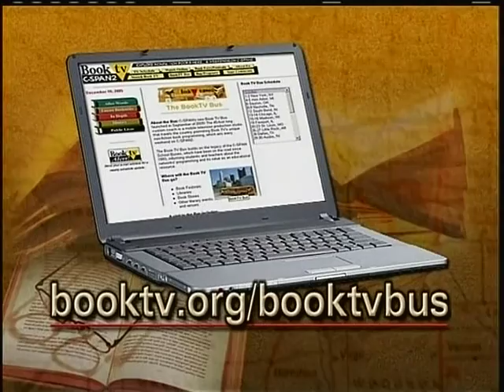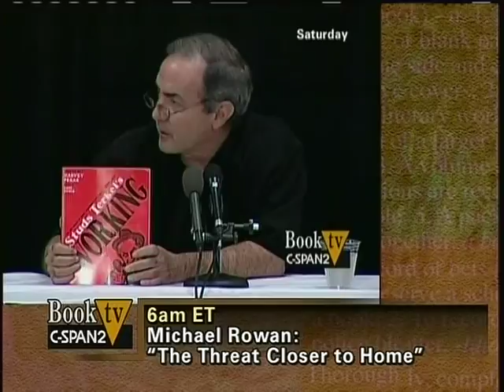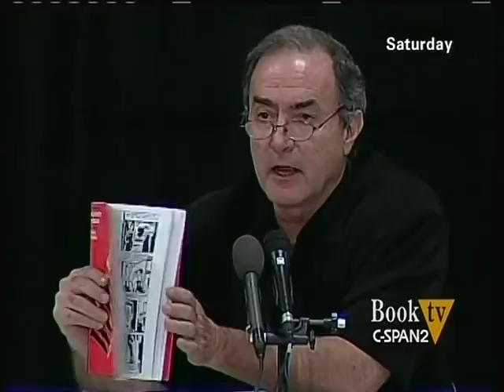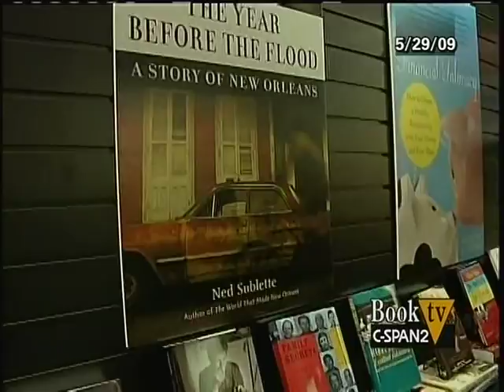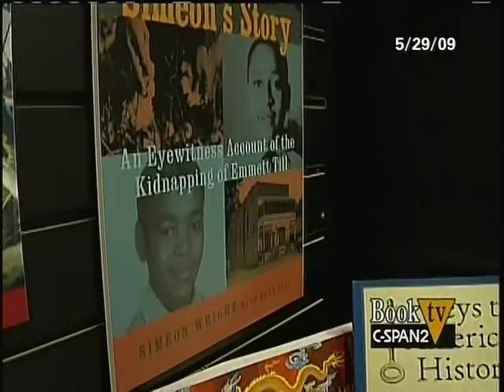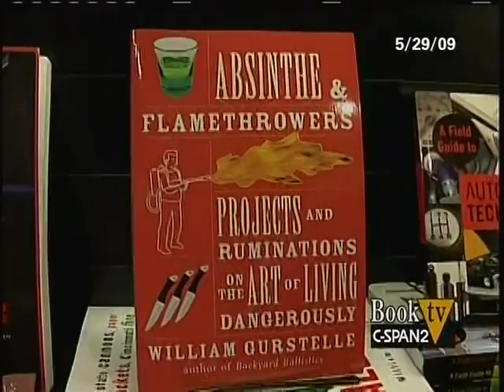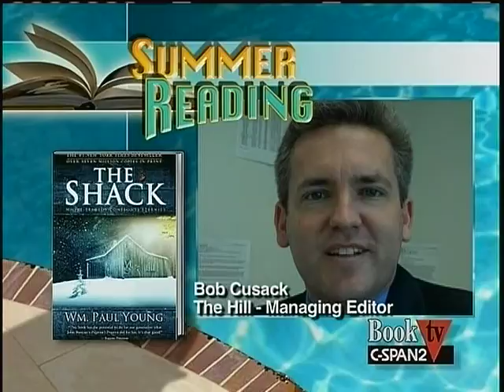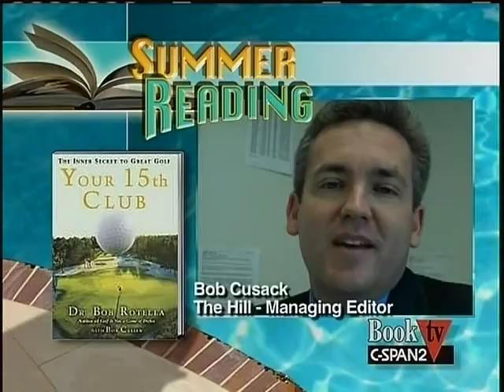Paul Buhle and Harvey Pekar will discuss their book “Studs Terkel’s Working: A Graphic Adaptation”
A panel with Paul Buhle and Harvey Pekar with Rick Kogan and Elizabeth Taylor. It was filmed at Chicago's Printer Row Lit Fest on June 6th, 2009.